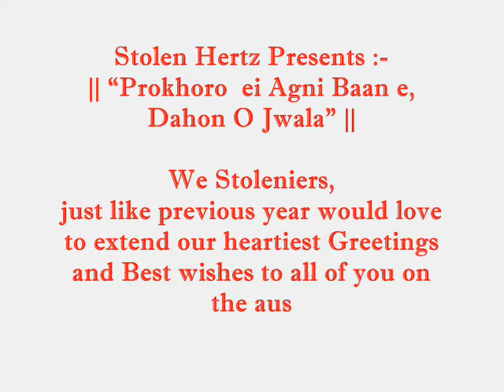Boisakhi Gaan || "PROKHORO EI AGNI BAAN EY" || By STOLEN HERTZ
Stolen Hertz Presents :-
|| “Prokhoro  ei Agni Baan e, Dahon O Jwala” ||

We Stoleniers,
Just like previous year would love to extend our heartiest Greetings and Best wishes to all of you on the auspicious occasion of Bengali New Year through our Music and it’s heart warming  Melody.

Today
STOLEN HERTZ
is releasing this year’s Boishakhi  song,
but with a different approach and outlook, with all your Love & Support.

Wish us and our Channel, Good Luck for all the upcoming endeavors, because without you all we are nothing, keep hearing us and do SUBSCRIBE to our Channel as a token of Love, Support & Appreciation.

Singers :- Indranil
Lyrics :- Indranil Chowdhury
Music Arranged / Programmed & Sound Designed by :-
Kunal Roy at Studio Ragini.
Script :- Ahana Roy
Technicals & Planning :- Mahashweta /Arijit
Special Thanks to DONA Masi (for blowing the lovely Conch Shell.)

A Ragini Music Research Academy Creation.
Tring:- Kunal - 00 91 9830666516
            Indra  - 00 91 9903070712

|| Joy Guru ||